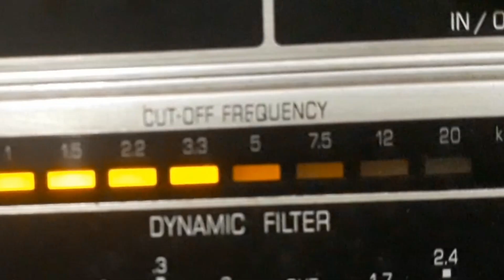CHUY REYES - MARIA FROM BAHIA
MARIA FROM BAHIA de PAUL MISRAKI - ALBERT GAMSE com CHUY REYES e THE BRAZILIANS. Disco CAPITOL Nº 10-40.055-b. Matriz 3975. Tamanho 25cm. Gravado em   /  /50. Lançado em 1950.